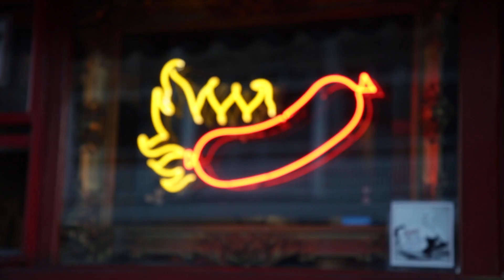Fridays Live Season 49 Opening Credits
Cast:
Aaron Ball
Abbie Lantz
Blaine Yates
Eric Carpenter
Keith Pawlowski
Lauren Key
Nessa Le Donne
Ryan Humeniuk
Sam Brandes
Sam Gottfried
Stuart Landry
Trey Lyons
Turner Burton

Head Writer: Jonah Hess
Producers: Lydia Smith and Grace Palmatary
Director: Austin Amburgey